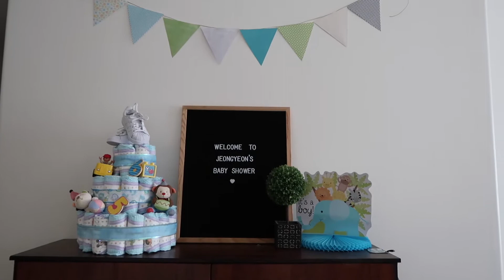BABY SHOWER!!!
We celebrate my sister-in-law's baby shower & I show you the decorations!

Things I Use To Vlog:
Canon G7X Mark II
Flexible Tripod

Things I Love:
Amazon Echo
Leah's Tent/Tunnel/Ball pit